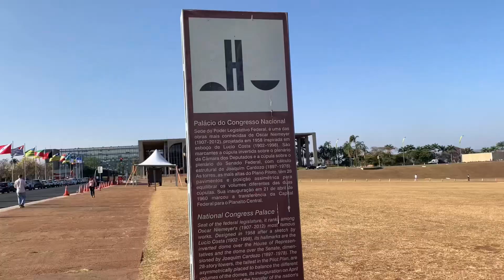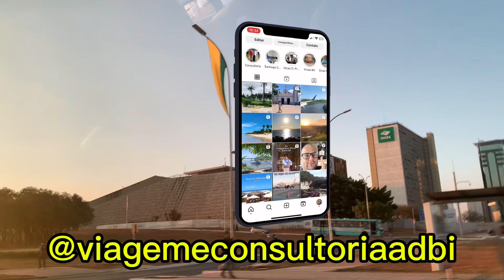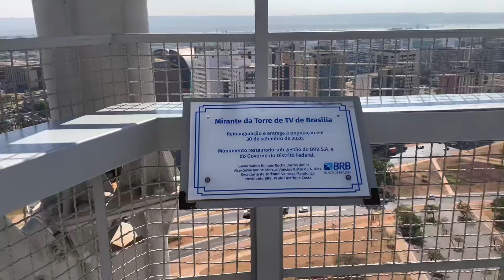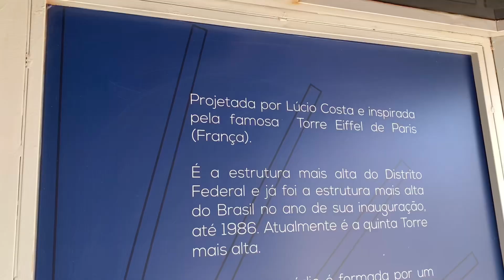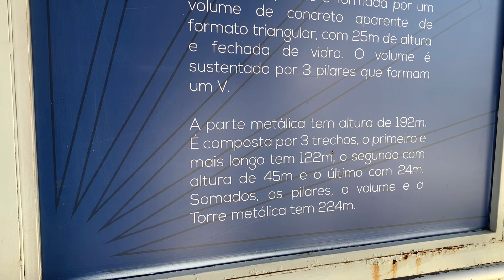Dicas imperdíveis para 24hs em Brasília: Restaurantes, Monumentos e Mais !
Viaje comigo por 24 horas intensas em Brasília! Explore os principais pontos turísticos da capital federal, incluindo a icônica Praça dos Três Poderes, a emocionante visita ao Memorial JK, e descubra dicas de restaurantes e passeios imperdíveis. Tudo isso com transporte prático e experiências gastronômicas surpreendentes! Não perca esse roteiro cheio de detalhes – assista agora e planeje sua próxima aventura!